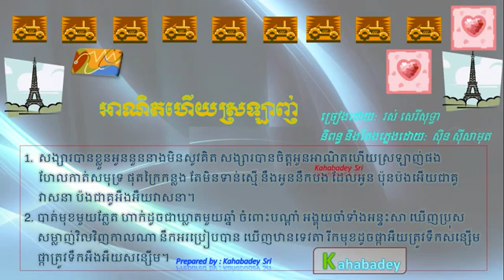Anit Hery Srolanh by Ros Sereysothea